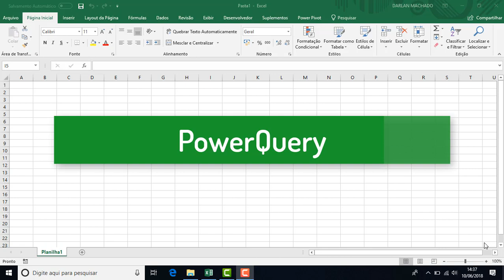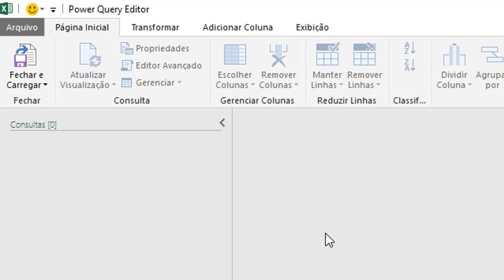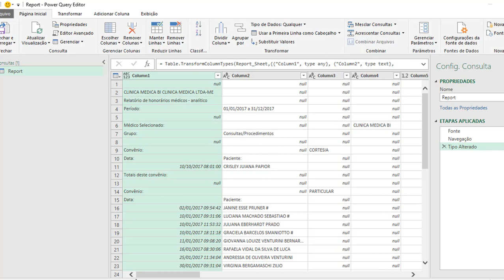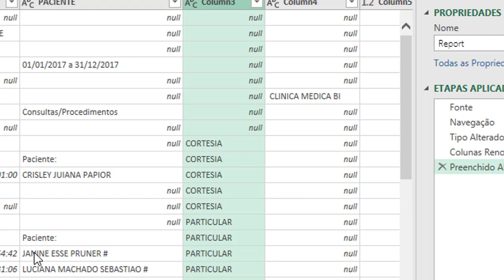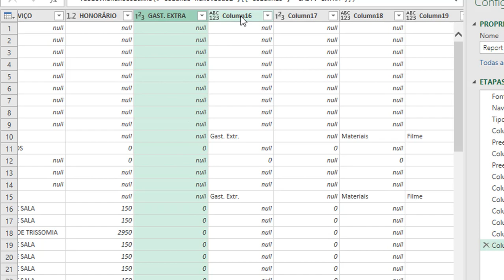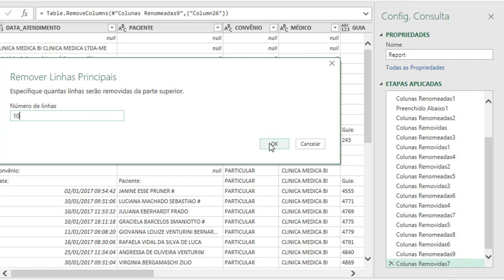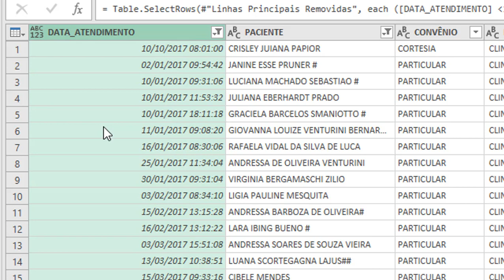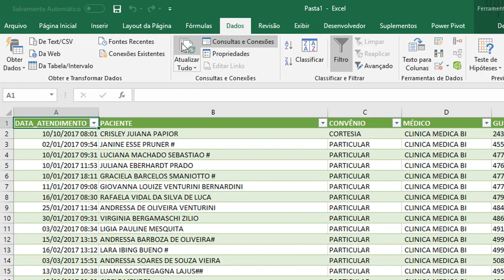Aprenda a usar PowerQuery no Excel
PowerQuery é sem dúvida uma das principais ferramenta do Excel para extração de dados. Nesta aula vou ensinar você a extrair dados de outro arquivo e aplicar configurações impressionantes.

Caso você esteja utilizando as versões 2010 ou 2013 do Excel precisará baixar o suplemento disponibilizado pela Microsoft, conforme link abaixo